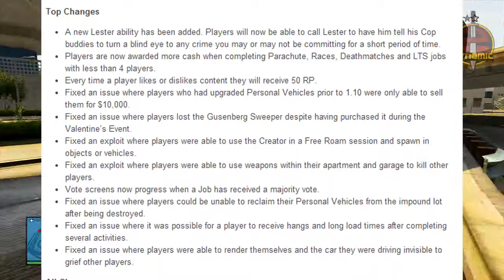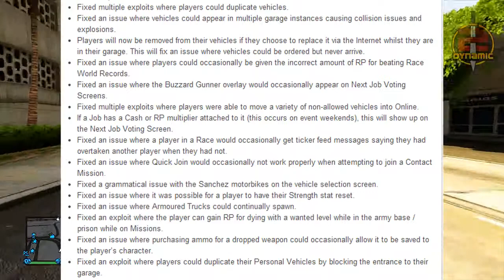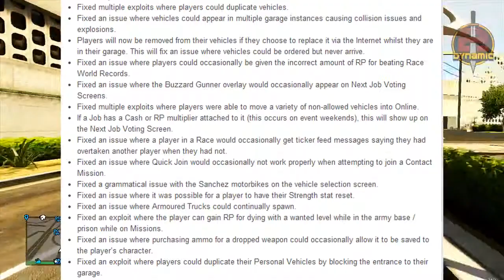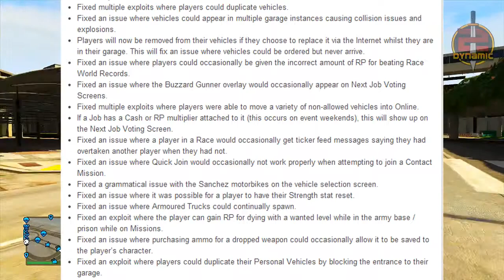GTA 5 Glitches Money Glitch & Dupe Glitch Patched in 1 12 Update GTA 5 Online ! GTA 5 Glitches